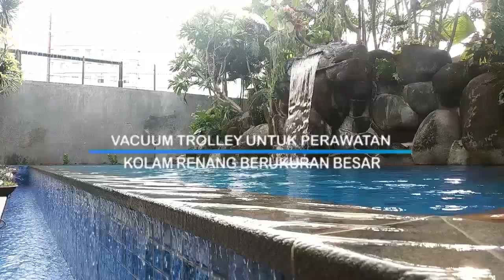FUNGSI & CARA PENGGUNAAN VACUUM TROLLEY UNTUK PERAWATAN KOLAM RENANG UKURAN BESAR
PENGGUNAAN VACUUM TROLLEY UNTUK PERAWATAN KOLAM RENANG

Dalam video kali ini, kami akan menampilkan alat perawatan yang dapat sangat membantu anda dalam merawat kolam renang yaitu vacuum trolley. Apa  fungsinya dan bagaimana cara penggunaannya akan kami bahas dalam video ini.

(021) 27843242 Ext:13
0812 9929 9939 (Bapak Supomo)